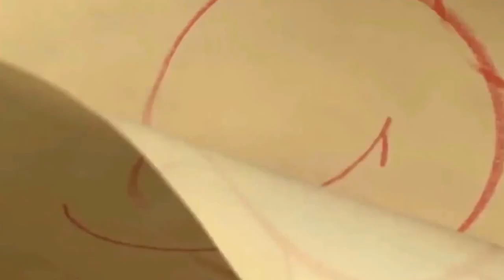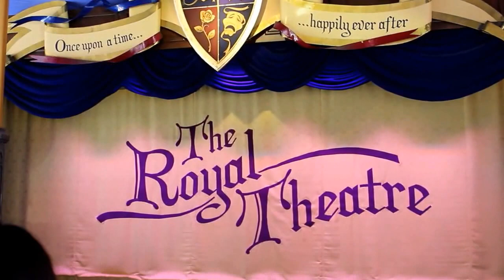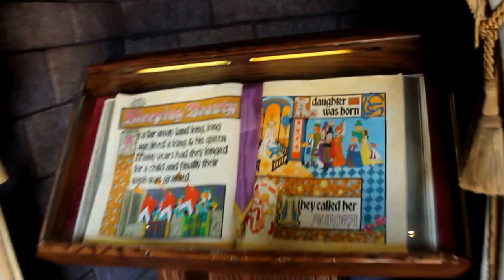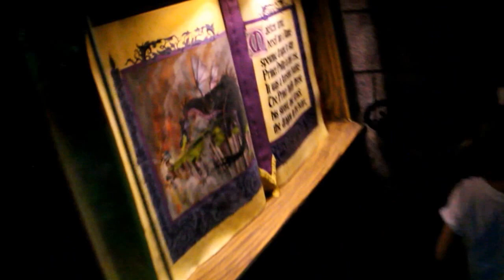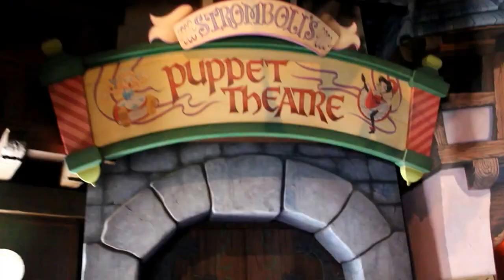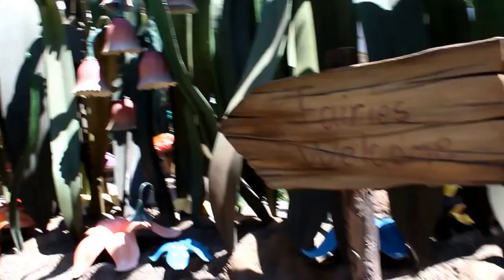[#004] Vlog 1/6 Disneyland Resort Californie : Fantasyland et rencontre avec Clochette !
Hello ma DisneyArmy ! Aujourd'hui, premier vlog sur Disneyland Resort Californie que vous attendiez (et moi aussi !) avec impatience :D J'en diffuserai un par semaine, j'espère que cette nouvelle série vous plaira, je partage avec vous mes plus beaux moments à Anaheim !
Psst, j'ai caché un truc en barre d'infos... (oui ça m'amuse
beaucoup !!!)

Après vous avoir partagé une partie de mes aventures sur Instagram, me revoici en vidéo avec ma première matinée sur le parc principal ! L'occasion de découvrir pour la première fois ce parc magique et de vous en faire profiter au passage...

J'ai finalement vu le film Peter et Eliott après avoir vu vos pouces en l'air sur ma vidéo Actu Disney d'Aout 2016, je vous tourne et monte ça au plus vite mais étant en vacances sans Wifi la semaine prochaine, ça risque d'être un peu compliqué ^^

Si tu as lu jusqu'ici, insères "DREAM" dans un commentaire !